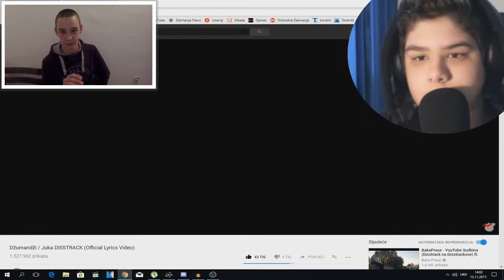MOJA REAKCIJA NA MEŠINU REAKCIJU MOG DISS TRACKA NA MEŠU